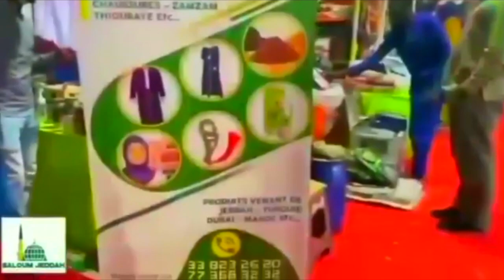Leçon 01 - 40 Hadith de l’Imam Nawawi - Avec Mouhamed Sakho